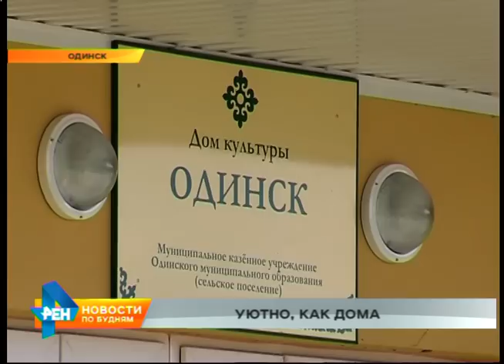Новости нашего района: Одинск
Посмотреть на быт бурят можно, не выезжая далеко. В Ангарском районе есть село, где подавляющее большинство жителей - представители этого народа. Об этом и других особенностях Одинска - в традиционной рубрике «Новости нашего района». Национальные узоры выделяют дом культуры среди других зданий села Одинск. Сделаны такие украшения неспроста: большая часть местных жителей - буряты. Они населяли эту землю ещё с 16 -17 веков. Историю села можно узнать как раз в стенах самого приметного строения Одинска. АЛЁНА ПОЛОНЕНКО, корреспондент: «На самом деле это не просто дом культуры, а настоящий центр жизни Одинска. Здесь расположен актовый зал, где проходят все выступления, дети занимаются в хореографических кружках. Кроме того, в здании расположена библиотека, а также тренажёрный и компьютерный залы. Но, к сожалению, сегодня здесь практически никого нет, потому что мы попали в Одинск в выходной». В выходной день необычайно пустынно и на улицах села. Вообще же здесь живёт около тысячи человек. Основной род деятельности - животноводство и выращивание овощей. В Одинске около десятка фермерских хозяйств. И личное - в каждом дворе. Виталий Ефимов держит свиней и коров. Для своей большой семьи - у мужчины только внуков 10, а также как подспорье к пенсии. ВИТАЛИЙ ЕФИМОВ, житель Одинска: «Город рядом, удобно - раз и что-нибудь купить, что-нибудь продать, пожалуйста, 10-12 километров до города - и всё».
Автобусы до ближайшего города - Ангарска - ходят каждые два часа. Сама поездка занимает менее 30 минут. Кстати, среди первых строителей города нефтехимиков в 40-х годах прошлого века были и жители Одинска. Само село до сих пор продолжает расти. А старые дома местные жители сохраняют и украшают. Долгое время в Одинске жил учитель труда, который славился резьбой по дереву. Он помог обновить часть зданий, в том числе - дом Эльвиры Баиртовой. ЭЛЬВИРА БАИРТОВА, жительница Одинска: «У нас столько молодёжи вышли замуж, он всем сундуки понаделал эксклюзивные всякие, приданое. У нас такая традиция. И вот - карнизы он мне сделал в доме». И всё это - безвозмездно. Ведь, несмотря на то, что стоит село на реке Китой, который с бурятского переводится как холодный, люди в Одинске добрые и относятся друг к другу и всем гостям села по-настоящему тепло.